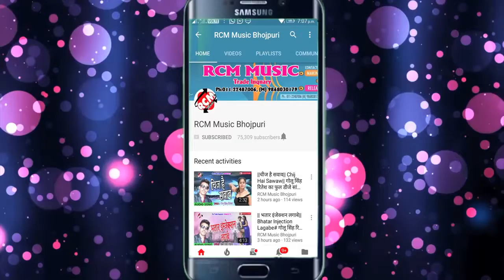31 August 2018